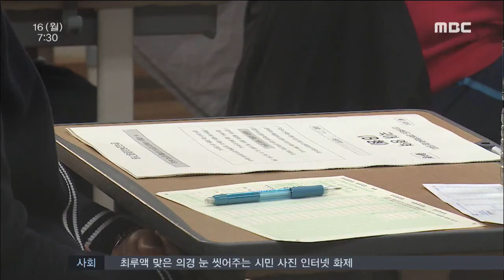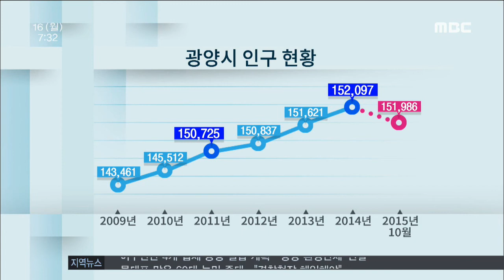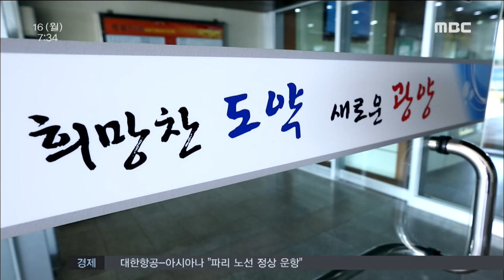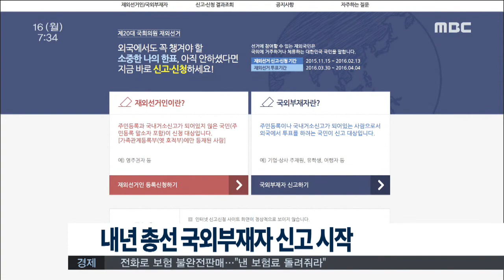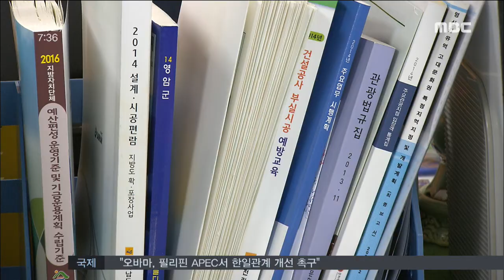[뉴스투데이] 다시보기 (20151116/월) 아침뉴스종합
이번주 입시 정보전 본격화-R
순천만국가정원, 야간 연장운영 준비
순천 풍덕초 정율성 합창단, 중국서 현지 공연
광양 인구 늘리기, 신 패러다임 필요-R
내년 총선 국외부재자 신고 시작
여수-제주 카페리..승객, 화물 유치 성공적
군불 지피는 월출산 케이블카-R
문재인 대표 호남 지지율 두달째 한 자릿수
여수산단 녹지 해제 광양 환경단체 '반발'
경찰 물대포 맞은 뒤 중태.."경찰청장 해임해야"
전남 올해 쌀 생산량, 충남 제치고 전국 최대//